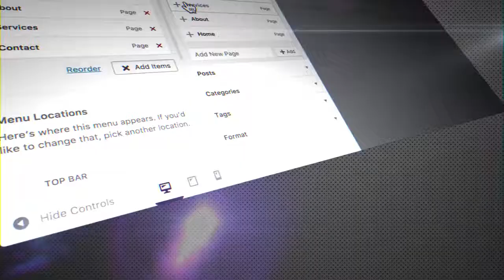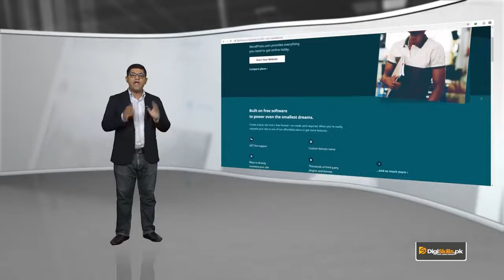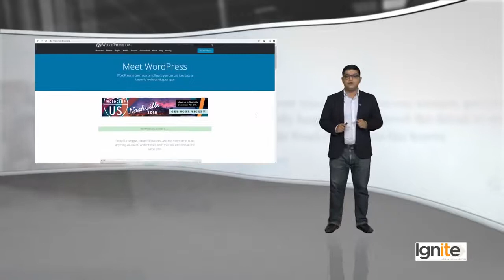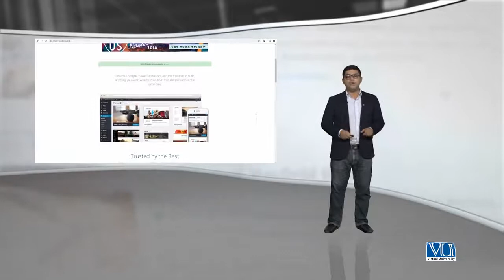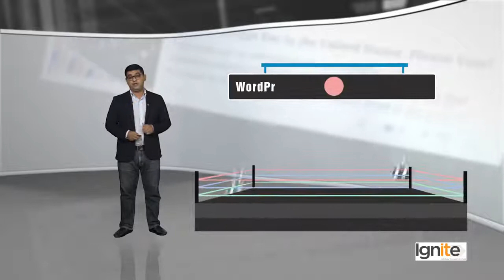15 - WordPresscom vs WordPress org - WordPress in Urdu Hindi by DigiSkills